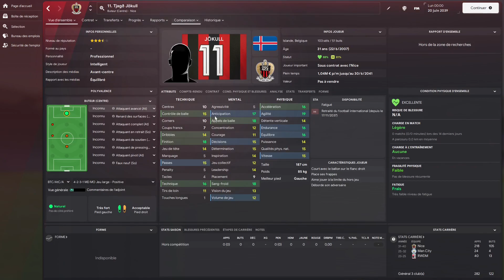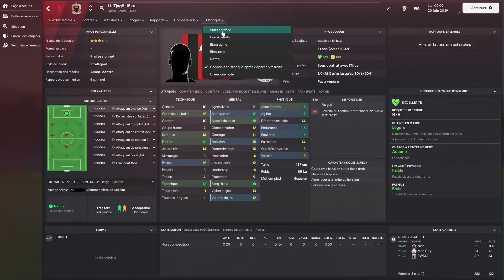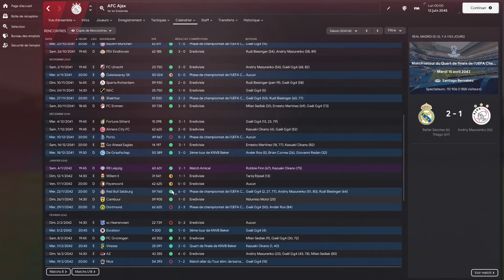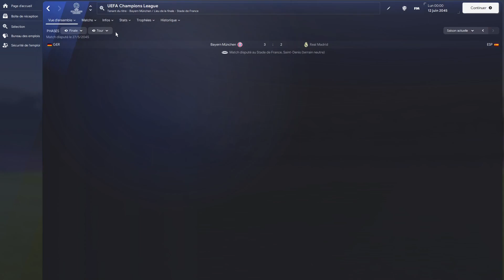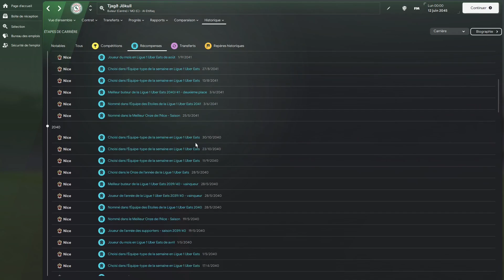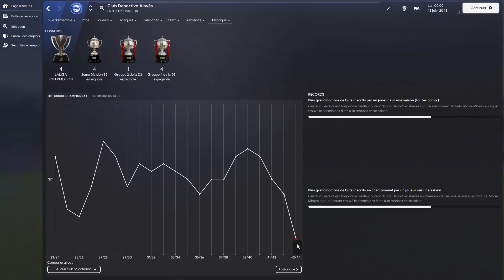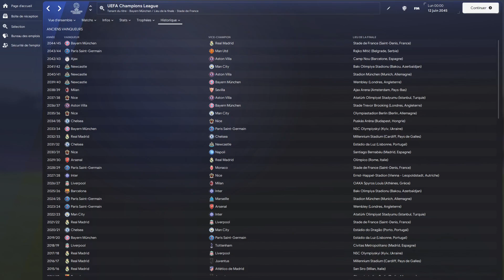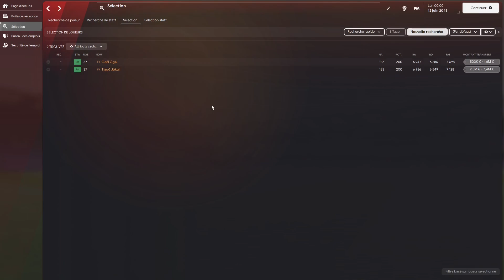FIN DE CARRIÈRE DE NOS PÉPITES - Partie 3 | Expérience | Football Manager 2024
On retrouve nos deux pépites à l’aube de leurs retraites pour faire un point sur leur carrière. Qui aura fait la plus belle carrière entre les deux ?

0:00 Retour sur les 16 années
1:42 Fin de la simulation
2:16 Gaël Gg4 & Tjagð Jökull
8:59 L’Europe
11:55 Évolution valeur minimale
12:09 Évolution nombre de matchs
12:27 Évolution nombre de buts
12:43 Évolution nombre de sélections
12:55 Bilan de la simulation